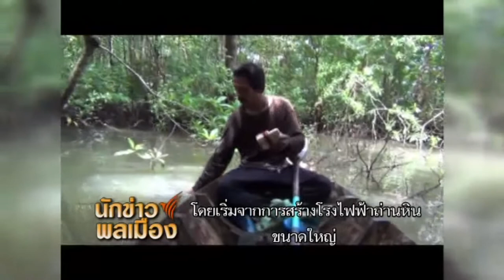18-12-55 ปูดำ จ.ตรัง